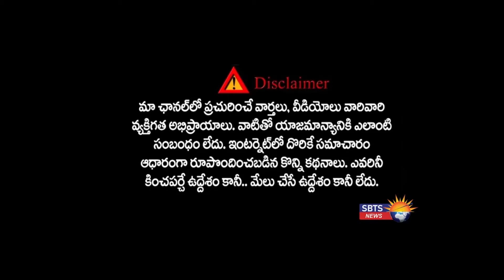చెక్స్ వాడుతున్నారా అయితే ఈ కొత్త రూల్స్ తెలుసుకోండి:RBI NEW GUIDELINES